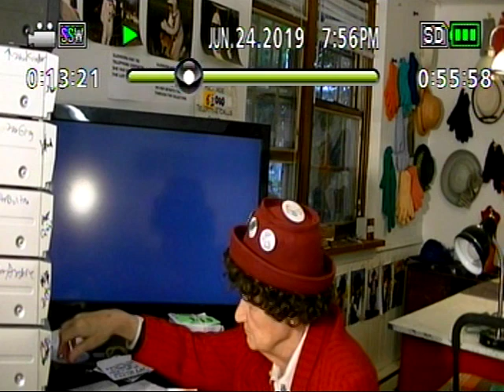Strawberry Festival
Jokes and strawberry short cakes!